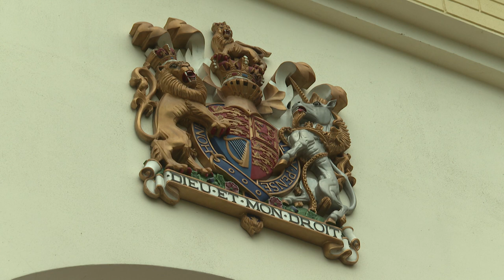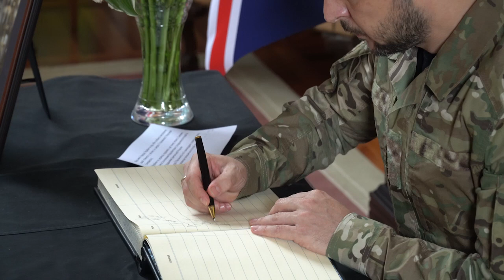Зеленський вшанував пам'ять Єлизавети ІІ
Президент Володимир Зеленський відвідав резиденцію посла Великої Британії в Україні, де вшанував пам'ять королеви Єлизавети IІ.

Ukraine.Media
Lviv.Media